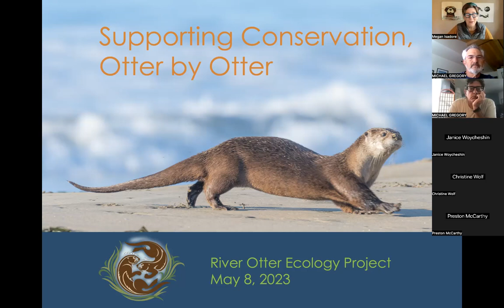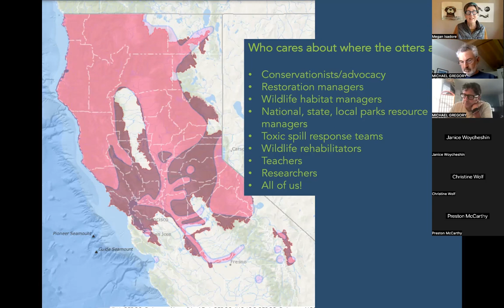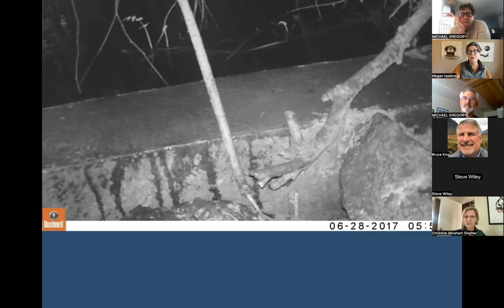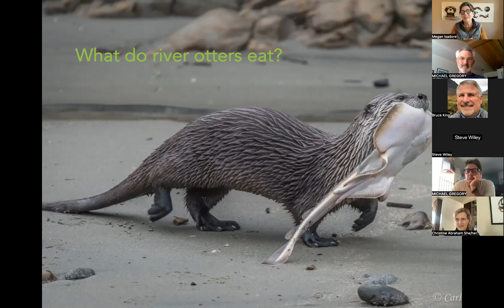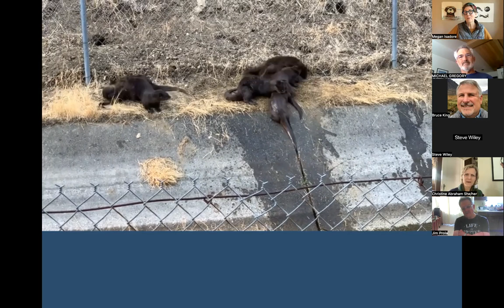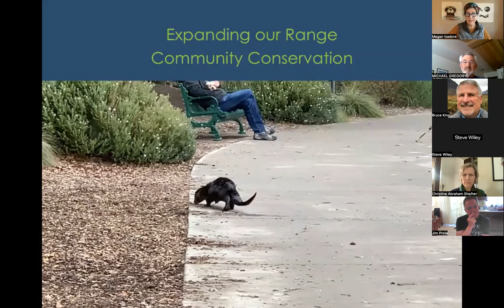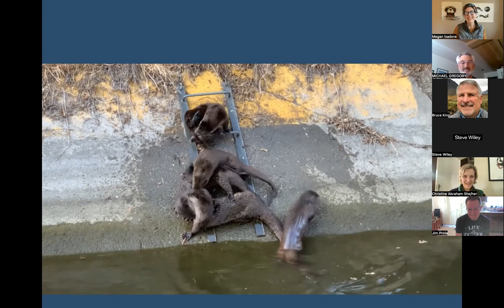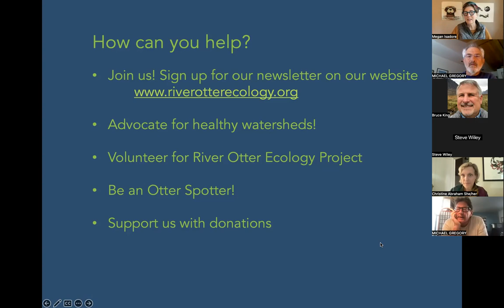Friends of San Leandro Creek 2023